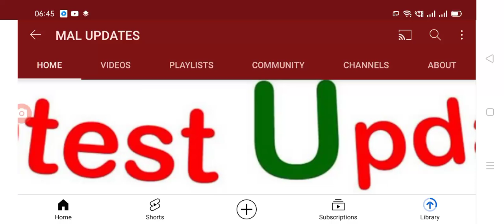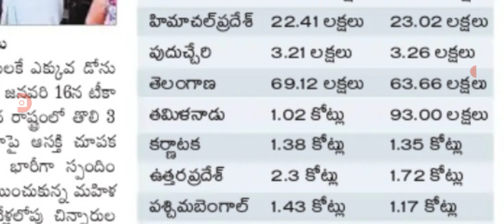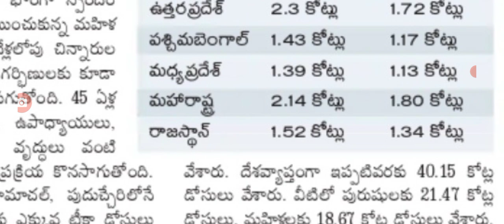ఇప్పటి వరకు రాష్ట్రాల్లో ఎవరికి ఎన్ని వ్యాక్సిన్ లు వేసారో పూర్తి వివరాలు.vaccination details.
Hello everyone today update is covid-19 vaccination details.@malupdates